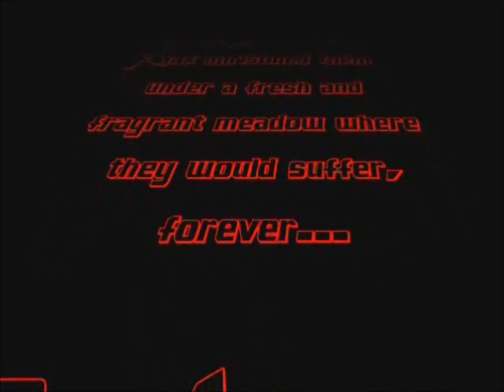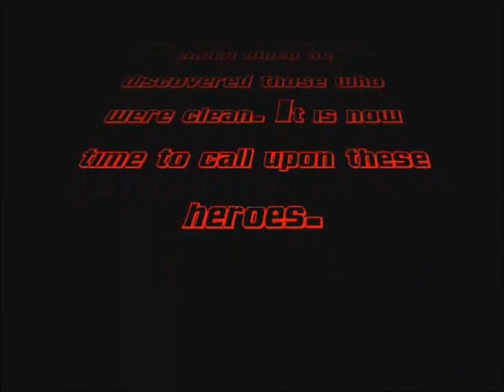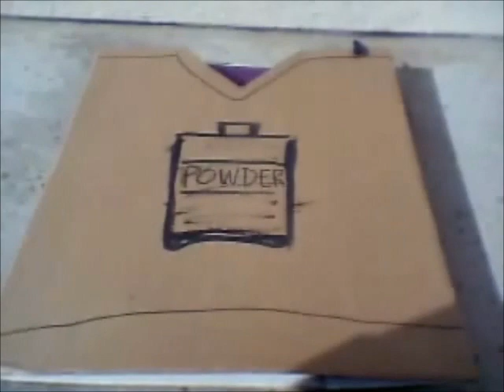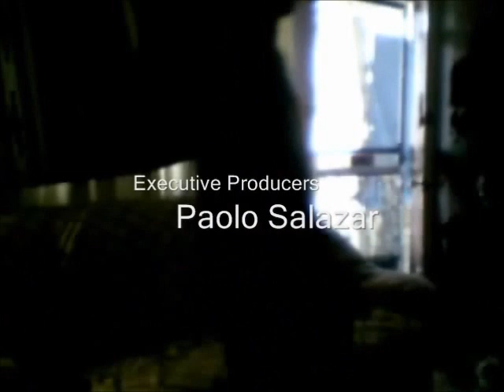Powder Rangers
What if? Just... what if?!